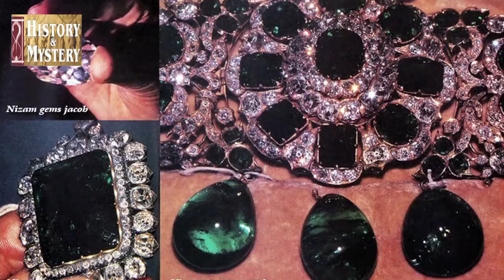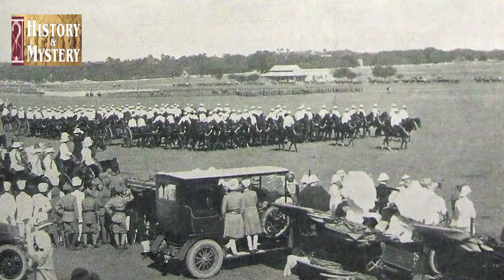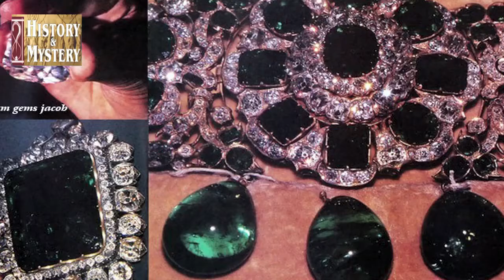Osman Ali Khan, Asaf Jah:शादियों में जाकर जेवर चुराते थे नवाब साहब ,बन गए दुनिया के सबसे अमीर शासक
कंजूस निजाम उस्मान अली ने हीरे जवाहरात इकट्ठे करने के कई नायाब तरीके इजाद किए हुए थे।निजमा अपने अफसरान और परिचितों की शादी में पहुंच जाया करते थे।मेजबान बेचारा निजाम को मेहमान पाकर खुद पर फक्र महसूस करता।लेकिन निजाम अपने आदत के मुताबिक शादी के लिए बने जेवरातों में से सबसे कीमती जेवरातों में से कोई एक जेवरात उठा लिए करते थे।